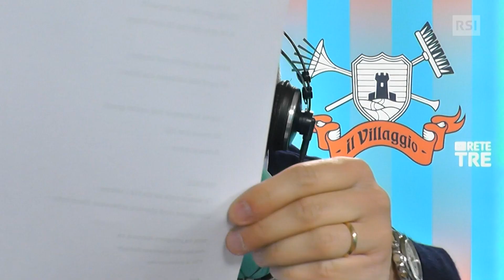Lezioni di tedesco con Christa Rigozzi | Il Villaggio di Rete Tre | RSI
In uno slancio di generosità, Christa Rigozzi ha accettato l'invito del Villaggio di Rete Tre e si è presentata nella ridente Besso per parlare tra le altre cose del grande successo conosciuto anche al Nord delle Alpi. Paolo Guglielmoni, Joas Balmelli e Nicoló Casolini hanno cercato di metterla a proprio agio, con i soliti limiti del caso.
Il Villaggio di Rete Tre è un appuntamento dedicato alla leggerezza e al divertimento in salsa svizzero italiana condotto da Paolo Guglielmoni, Nicoló Casolini e Joas Balmelli.
Per vedere le puntate integrali Gli altri canali di rete Tre